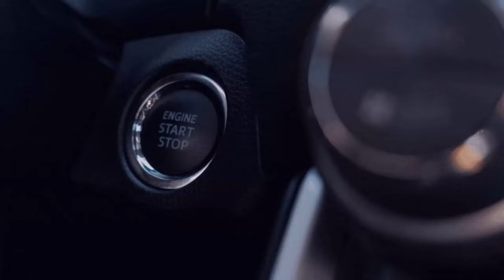Justin meint ich sei ein Komet [RSG Helloween Event] [Linie 380 2️⃣ ] 6️⃣7️⃣[🚌Omsi - 2 ][🌍MP]